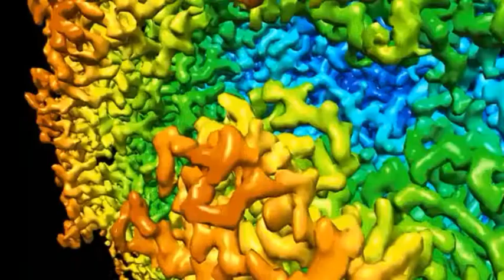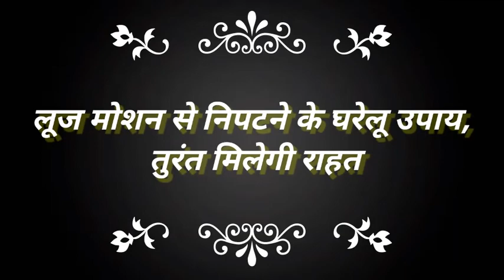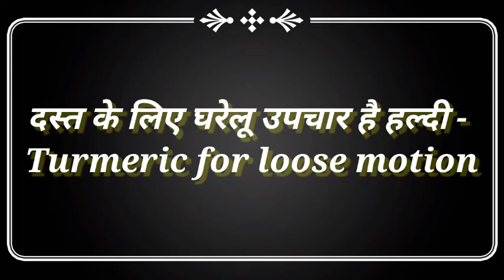How to Stop Diarrhea at Home fast Stop Diarrhea Home Remedies Diet For Diarrhea Patient (in hindi)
How to Stop Diarrhea at Home fast | Stop Diarrhea Home Remedies | Diet For Diarrhea Patient

loss motion home remedies
loss motion ka ilaj
loss motion medicine
loss motion mai kya khana chahiye
loss motion tablet
diarrhea home remedies
diarrhea ke lakshan
dast rokne Ke gharelu upay
dast rokne Ke nushkhe
dast rokne ki dawai